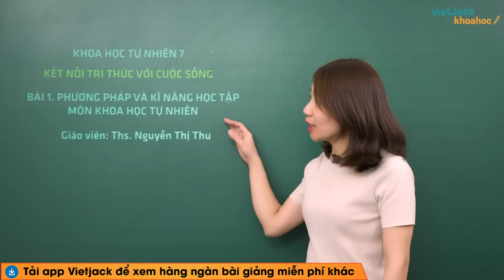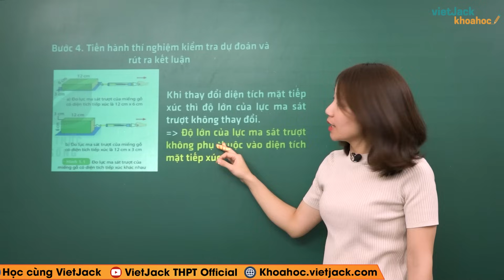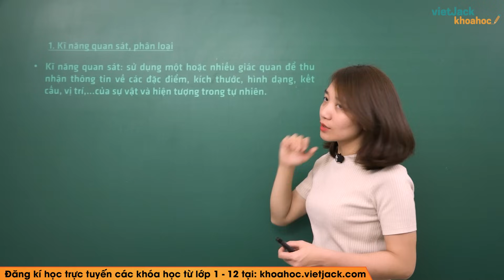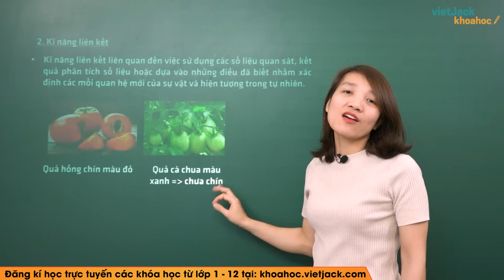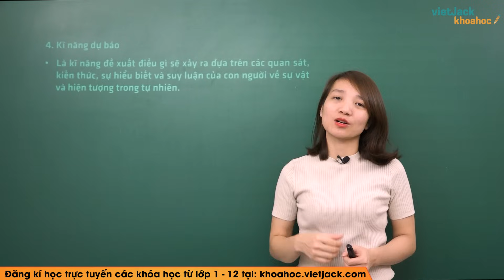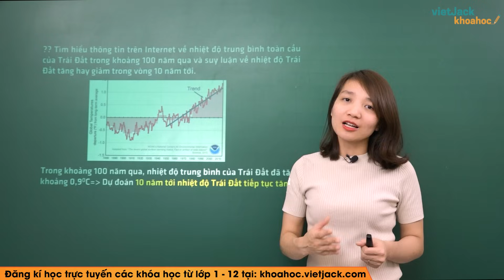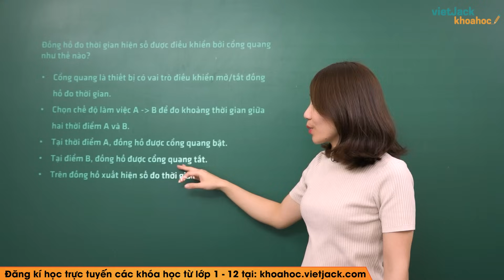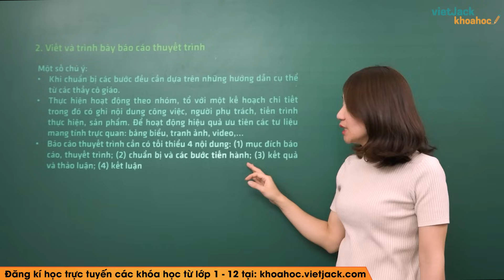Khoa học tự nhiên 7 - Kết nối tri thức | Bài 1: Phương pháp, kĩ năng học tập môn Khoa học tự nhiên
KHTN 7 - Kết nối tri thức - Bài 1 - Phương pháp và kĩ năng học tập môn Khoa học tự nhiên

Phương pháp và kĩ năng học tập môn Khoa học tự nhiên là một bài học quan trọng trong chương trình. Bài giảng này Cô sẽ giúp các em tổng hợp toàn bộ kiến thức trọng tâm của bài trong môn KHTN 7 Kết nối tri thức. Chú ý theo dõi bài học cùng cô nhé!